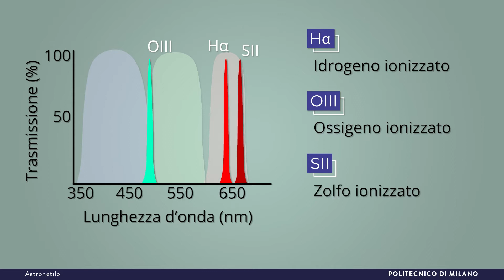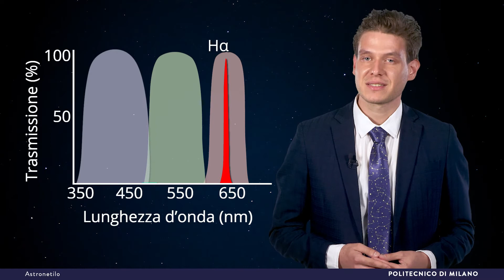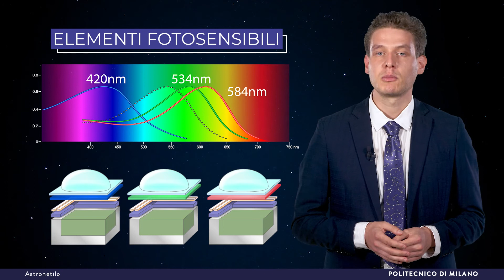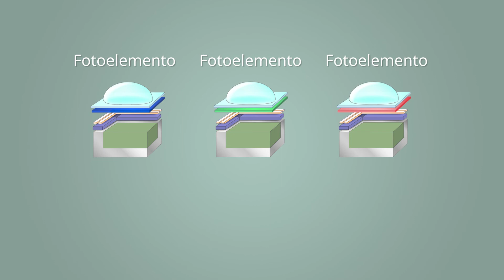L'immagine a colori